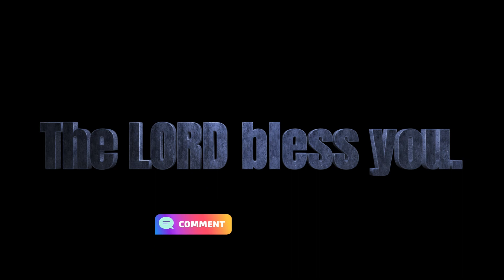More Than Enough song by / Sing to the Lord mini-concert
"Sing To The Lord" mini-concert
Life Joy Church Hong Kong
24 January 2023